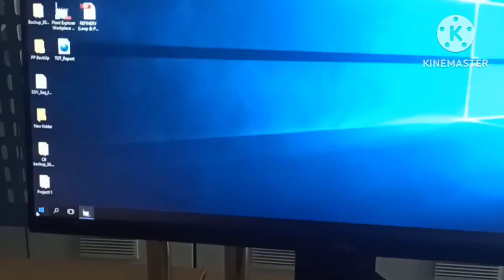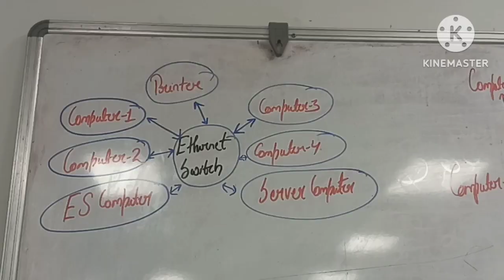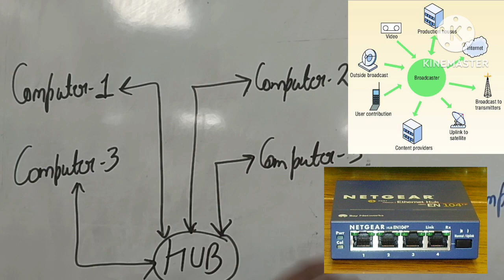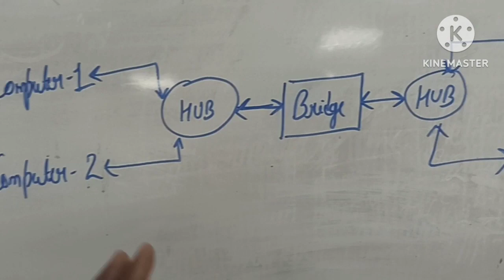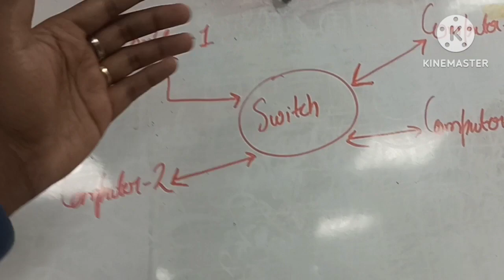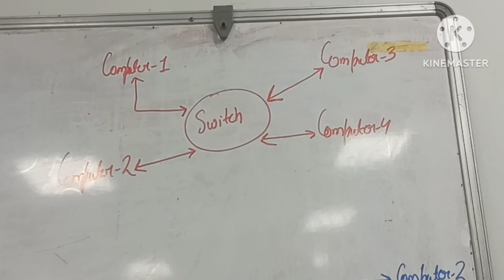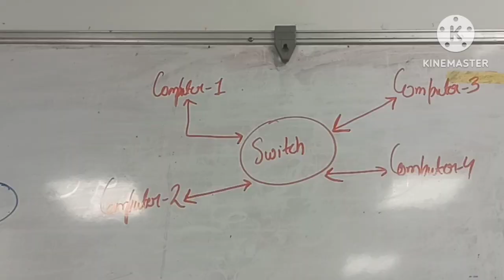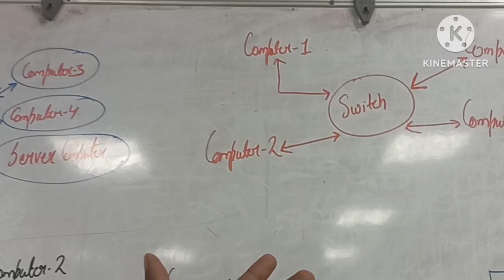Why Switch is used in Networking or instrumentation instead of HUB and Bridges! DCS/PLC networking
In networking and instrumentation, the use of switches has become more popular than hubs and bridges. This is because switches offer several advantages over hubs and bridges, making them a better choice for data communication systems (DCS) and programmable logic controller (PLC) networking.

One of the primary reasons for using switches instead of hubs and bridges is their ability to efficiently manage data traffic. Hubs broadcast all data packets to all connected devices, which can cause network congestion and slow down data transfer speeds. Bridges, on the other hand, filter and forward data packets based on their MAC addresses, which can lead to broadcast storms and network instability. Switches, however, use MAC addresses to forward data packets only to the specific device that needs to receive them, reducing network congestion and increasing data transfer speeds.

Another advantage of switches is their ability to segment networks. Switches can create multiple virtual LANs (VLANs) on a single physical network, which allows for better network management and security. VLANs allow network administrators to group devices based on their functions or locations and apply different network policies to each group, ensuring that data traffic flows smoothly and securely.

Switches also offer better bandwidth utilization compared to hubs and bridges. Switches can support full-duplex communication, allowing data to be transmitted and received simultaneously on a single port, which increases the overall network capacity. Hubs and bridges, on the other hand, only support half-duplex communication, where data can only be transmitted or received on a single port at a time, limiting the network capacity.

In DCS and PLC networking, switches are particularly useful in ensuring that data is delivered in a timely and reliable manner. Industrial control systems rely heavily on data communication between different components, and any delays or errors in data transmission can result in costly production downtime or safety hazards. Switches can prioritize data traffic based on its importance, ensuring that critical data is delivered without delay or interruption.

Overall, switches offer many advantages over hubs and bridges in networking and instrumentation, including efficient data traffic management, network segmentation, better bandwidth utilization, and reliable data transmission. These features make switches the preferred choice for DCS and PLC networking, where data communication is critical for efficient and safe industrial operations